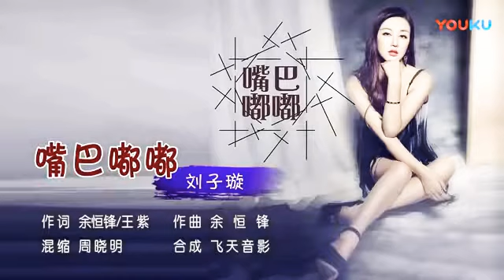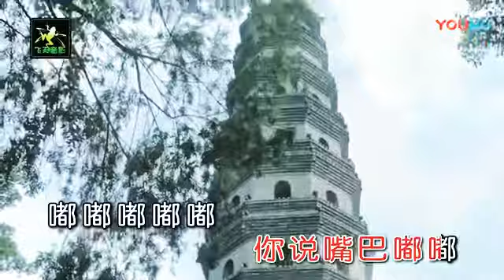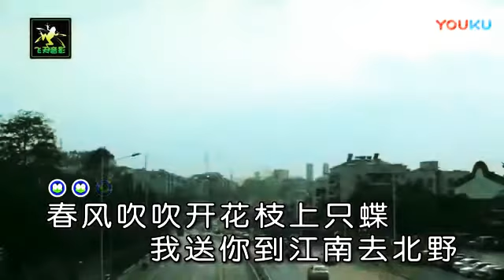Chinese song zui ba tu tu